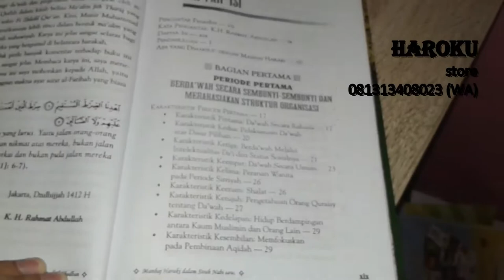MANHAJ HARAKI 1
Judul: MANHAJ HARAKI 1
Penulis: M. Ghadban
Berat: 750
Halaman: 653
Harga : 130.000

Sinopsis:
Sejarah memang merupakan jejak yang dapat kita tangkap untuk rekam kejadian masa lalu di dunia ini. Sejarah terbaik pastinya ditorehkan oleh manusia terbaik sepanjang masa. Dan manusia itu tak lain adalah Muhammad Rasulullah saw., panutan seluruh umat Islam.

Sejarah juga merupakan rangkaian kehidupan umat manusia pada masa lampau yang memberikan pelajaran tak terperi pada bangsa-bangsa yang datang sesudahnya. Catatan sejarah luar biasa yang pernah ada, al-Qur’an dan hadits, banyak berkisah tentang umat-umat masa lalu dan merekam berbagai peristiwa penting dalam perjuangan Islam. Sejarah-sejarah indah itu pulalah yang menjadi tempat bagi kita untuk berkaca dan menata kembali bangunan iman, taqwa, dan semangat perjuangan yang seringkali berkelakuan seperti kurva sinus dan cosinus-menanjak, menurun, bertitik balik. Sebuah pengingat dan pemberi taujih hamasah tentu sangat diperlukan untuk memberi roh intelektual agar kurva itu menjadi terekstrapolasi dan senantiasa menanjak. Kajian tentang narasi kehidupan Nabi dan sistem-sistem perjuangan dalam membangun benteng pertahanan Islam yang kokoh menjadi sebuah jawaban untuk tantangan-tantangan diatas.
Maka buku ini hadir sebagai jawaban, memaparkan studi yang spesifik mengenai kajian tentang pergerakan dalam sirah nabawiyah, serta menyajikan fakta dan analisa yang tajam yang mempertautkan berbagai peristiwa di masa Nabi dengan kejadian mutakhir yang dihadapi oleh Harakah Islam kontremporer. Buku yang ditulis dengan sangat runtut oleh Syaikh Munir Muhammad al-Ghadban ini terdiri dari dua bagian. Bagian pertama terdiri atas tiga periode-periode pertama, kedua, dan ketiga-, sedangkan bagian kedua berisikan tentang periode ke empat, yaitu bagian yang akan kita bicarakan lebih lanjut: Negara dan Penguatan Pilar-pilarnya.